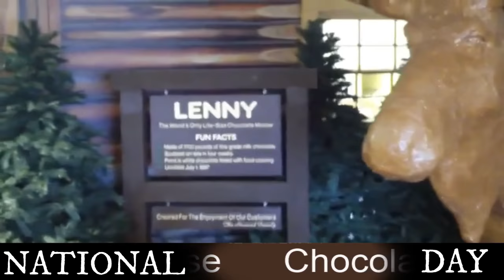Egg Roulette & Try Something New | Baum Grillin'z LIVE!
We are talking food, playing some games and trying something new!  Join us for a fun entertaining time! Things are going to get messy during this live event! Don't miss out! See you there!
Segment selection

13:30 Try Something New
29:45 Egg Roulette

MY GRILLING EQUIPMENT
The Grill I Use
My Smokey Joe
Smokey Joe Bag
Chimney Starter
iGrill Mini
Dutch Oven

MY GOURMET BBQ SYSTEM ACCESSORIES
Sear Grate
Pizza Stone
Poultry Roaster

UPGRADES FOR YOUR KETTLE
Gourmet BBQ System Cooking Grate-22”
Warming Rack
Weber IGrill 2 Thermometer